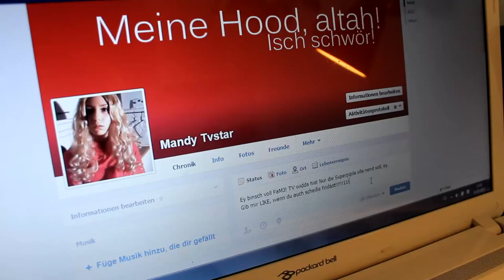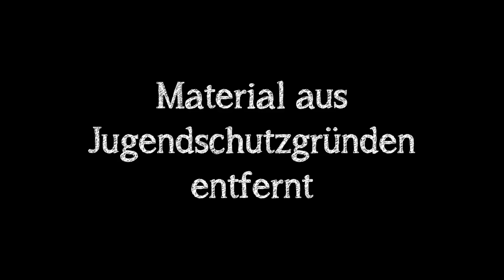Die Superbibliophile - Finale!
Mandy findet Bücher blöd - deshalb muss die Superbibliophile eingreifen! Doch wird es zur Eskalation kommen, als sie Mandy ihr Handy und ihren Laptop wegnimmt?

Info:
♦ Intromusik: "The Gamer" von Vincent Lee